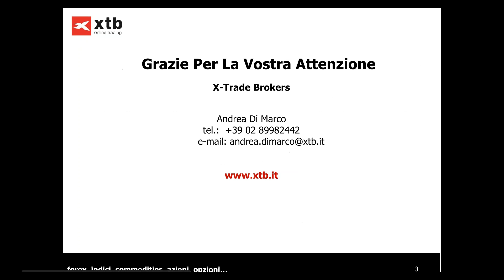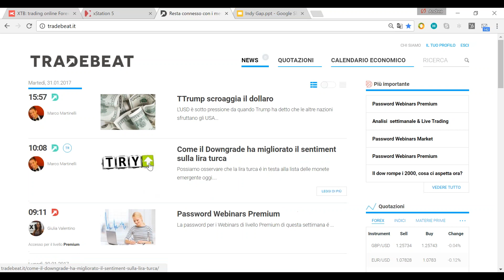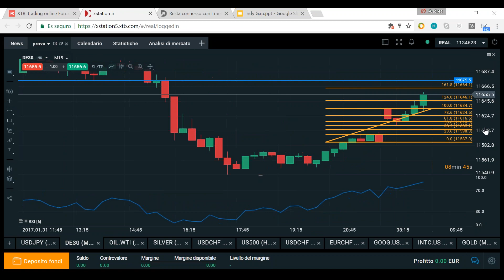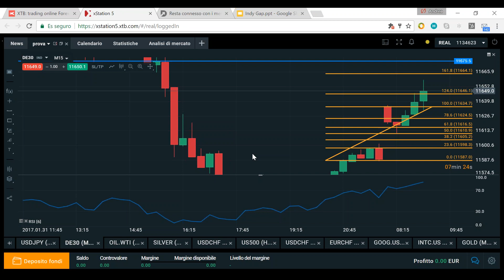Indy Gap: Apertura del Dax in Real Time di XTB Italia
XTB Limited (UK) è autorizzata e regolata dal Financial Conduct Authority nel Regno Unito Indy Gap: Apertura del Dax in Real Time di XTB Italia
con Andrea Di Marco